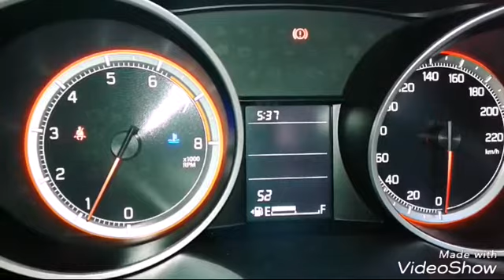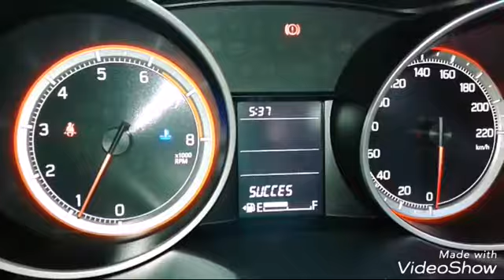HOW TO SET SECURITY ALARM ⏰ IN NEW SWIFT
Follow all the steps.